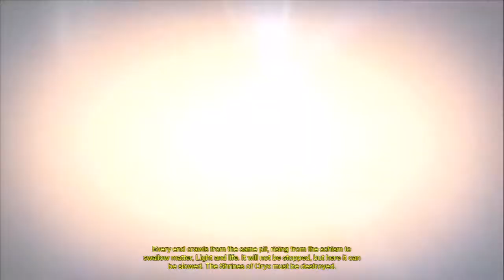Destiny Let The Journey Begin Part 15 with Butibot Cris21192 Famam234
Destiny Lets Play in HD with a Titan, Hunter, and Warlock. Follow us as we explore the world of Destiny and all the missions involved. Enjoy